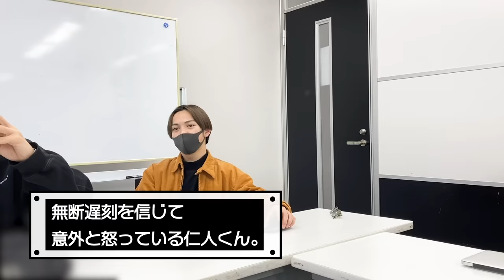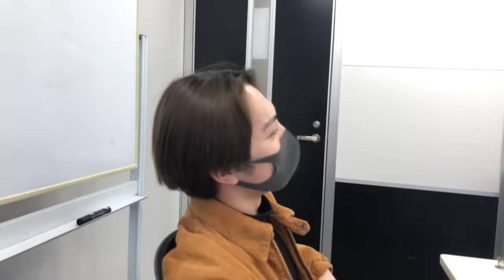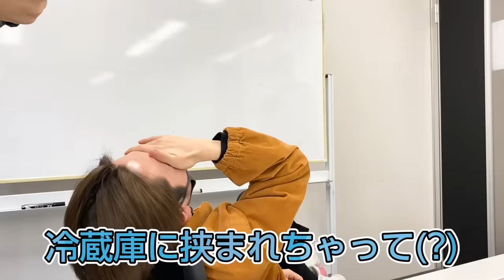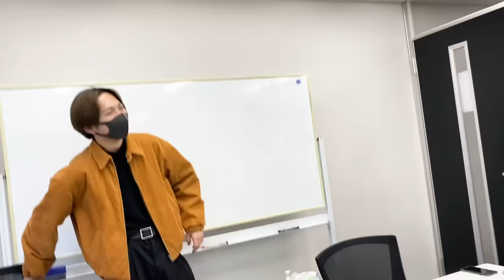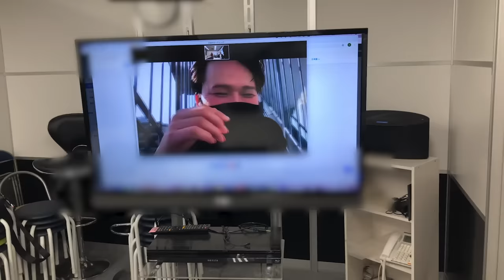[M!LK LABO＋]【ドッキリ】遅刻を注意しようとしたら大怪我で現れた相手にリーダーは怒るのか！？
こんにちは、M!LK LABO+です。
今回はメンバー発案・撮影のドッキリ企画です！
遅刻をして来た人が大怪我で現れたら怒ることができるのか！？
検証&ドッキリをM!LKのリーダー 仁人くんに仕掛けてみました。
太智くんの大掛かりな包帯姿にも注目です。

＼＼　M!LK LABO＋とは？　／／
男性5人組ボーカルダンスユニット「M!LK」がYouTube上で様々なことに挑戦！
“研究テーマ”と称した収録当日に課せられるミッションをクリアしていくことで
アーティストとして、エンターテイナーとして成長していく番組です。

＼＼　M!LK公式情報　／／
■ ホームページ